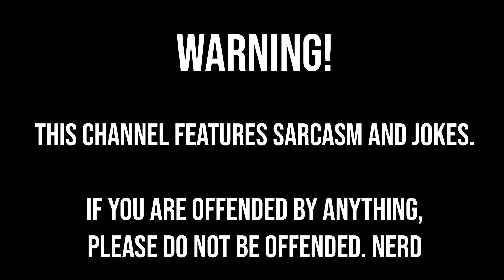Please, let me win.